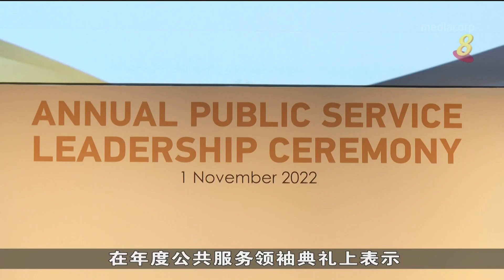黄循财：政治领导层和公共服务之间须相互信任和尊重